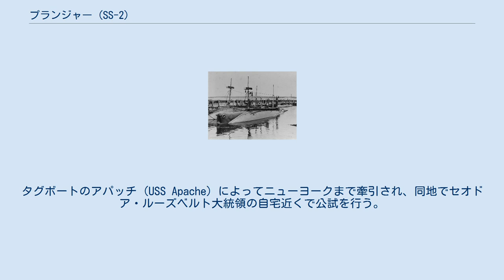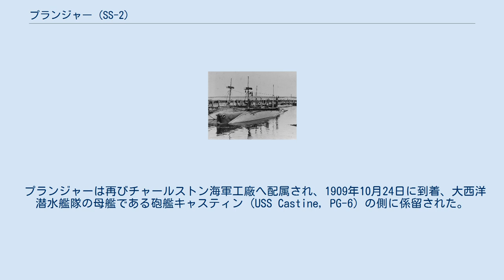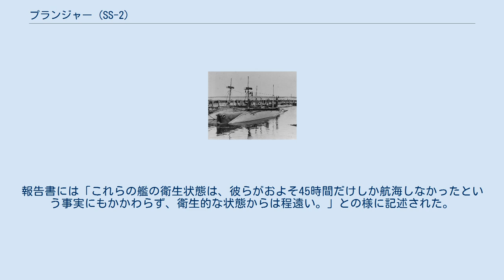プランジャー (SS-2)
プランジャー (USS Plunger, SS-2) は、アメリカ海軍の潜水艦。
プランジャー級潜水艦の一隻。
 プランジャーは1901年5月21日にニュージャージー州エリザベスのクレセント造船所で起工した。
1902年2月1日に進水し、1903年9月19日にニューヨーク州ニューサフォークのホーランド・トーピードボート社で就役する。
 就役後はロードアイランド州ニューポートの海軍水雷ステーションに配属され、水雷実験任務に従事する。
プランジャーは同地を拠点として続く2年間を過ごし、その任務が中断されたのは1904年3月と11月にニューサフォークのホーランド社でオーバーホールを受けた期間のみであった。
機械類や兵装、戦術試験に加えて、プランジャーは新たな潜水艦の乗組員のための訓練艦として任務に従事した。
 1905年8月、プランジャーは2週間の維持作業後22日にホーランド社を出航した。
タグボートのアパッチ (USS Apache) によってニューヨークまで牽引され、同地でセオドア・ルーズベルト大統領の自宅近くで公試を行う。
その日の午後の到着に際して、プランジャーはタグボートに並んで係留され、大統領の訪問に対する準備を行った。
 翌朝プランジャーはバッテリーを充電し、続いて5回の短い潜水を行う。
その後再びアパッチの側に停泊して充電を行った。
その日の午後、ルーズベルト大統領がプランジャーに乗艦し一連の潜水を行い、2時間後にアパッチの側に停泊した。
ルーズベルトはその後1時間ほどを乗艦して過ごした。
 ルーズベルトの風変わりな航海は大いに好奇心を刺激した。
9月6日にルーズベルトはオイスター・ベイからハーマン・スペック・フォン・スタインバーグに対してこの体験に関する手紙を記している。
 プランジャーは1905年11月3日に退役し、1907年2月23日まで不活性化のまま保管された。
1909年5月3日にチェスター・ニミッツ少尉が艦長として着任した。
ニミッツ提督は後に当時の潜水艦を「ジュール・ベルヌのファンタジーと、猫背のクジラの雑種」との様に考えたと語っている。
その年の9月、プランジャーはニューヨークを訪れ、ハドソン＝フルトン記念祭に参加した。
 プランジャーは再びチャールストン海軍工廠へ配属され、1909年10月24日に到着、大西洋潜水艦隊の母艦である砲艦キャスティン (USS Castine, PG-6) の側に係留された。
間もなくキャスティンの医官、マイカジャー・ボーランドがプランジャーともう2隻の潜水艦を検査した。
彼による報告書はこれらの艦の居住環境をありありと記述している。
報告書には「これらの艦の衛生状態は、彼らがおよそ45時間だけしか航海しなかったという事実にもかかわらず、衛生的な状態からは程遠い。」との様に記述された。
 プランジャーは1911年11月17日に A-1 と改名された。
1916年までに A-1 は「実験目標『標的 E Target E』」と認可された。
プランジャーは元モニター、ピューリタン (USS Puritan, BM-1) の船体に搭載されて、1921年に売却が認可された。
その後1922年にスクラップとして売却された。